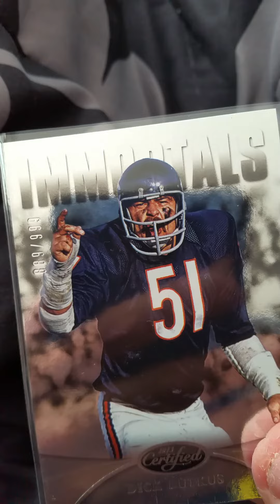2 TTMs and some case breqk winnings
Bears from 2013 Panini Cerified  and vintage TTMs